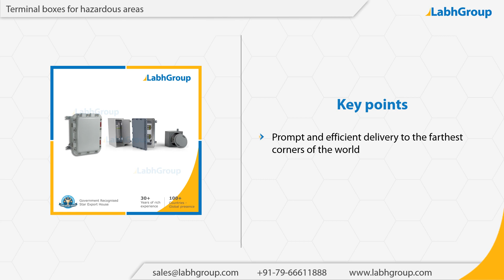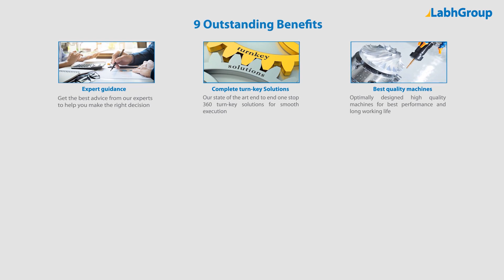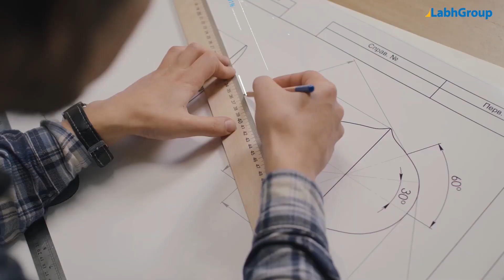Terminal boxes for hazardous areas | Labh Group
Best quality Terminal boxes for hazardous areas from Labh Group - A Global leader with 30+ years of experience and presence in 100+ countries worldwide and serving 10,000+ delighted customers throughout the world.

► Salient features : Terminal boxes for hazardous areas

You are invited to buy Terminal boxes for hazardous areas from Labh Group